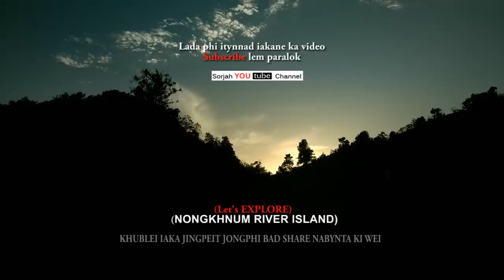Nongkhnum River Island | The Biggest River Island In Meghalaya | Sorjah Travel Video